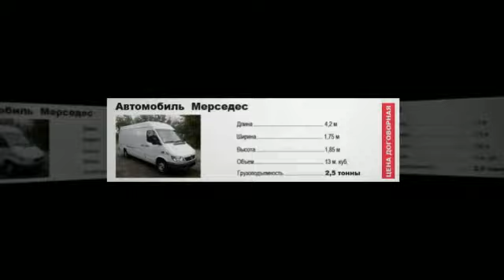вантажне таксі Черкаси недорого дешево, BrilLion-Club 4883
вантажне таксі черкаси недорого дешево